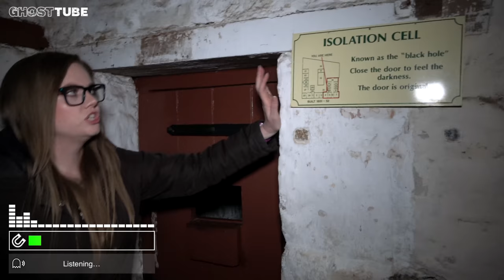Spirit Gets ANGRY in Haunted JAIL | Albany Convict Gaol Paranormal Investigation | Part 1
In this video, we visit the haunted Albany Convict Gaol. An old prison dating back to 1852 where many people have seen ghosts and had strange experiences. We even encounter a spirit who gets angry at Jarrad in a cell and uncover some relevant evidence to the ghost stories of the haunted prison. Read more about the haunted Albany Convict Gaol

Roy Basmajy
Brandon Cosentino
Jim Hoose
DA
Andy Schönhofen
David Tasker
Amatus Manincor
Ashley Trammell
Damien Larsen
Rachel Black
Michelle Bateman